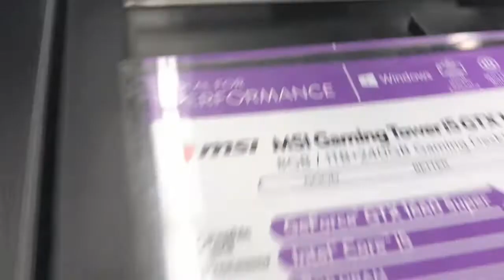First Vlog of 2021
Thanks for all the support on my videos please like and sub it would mean alot to me. Go check my bois out